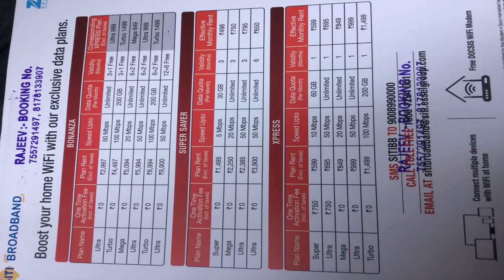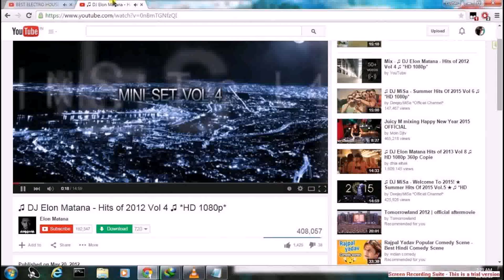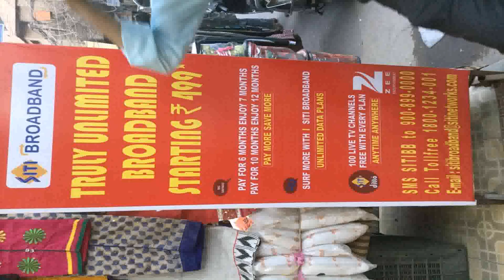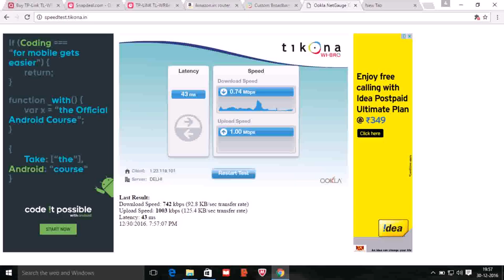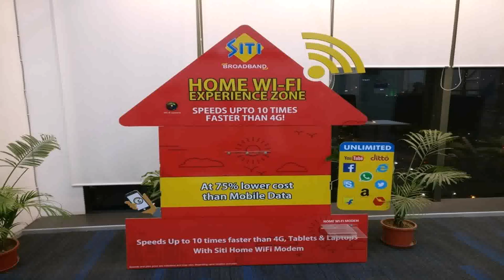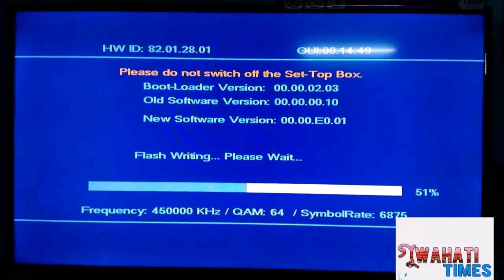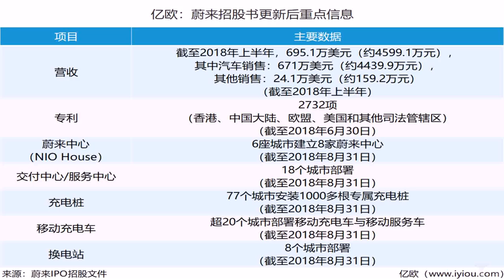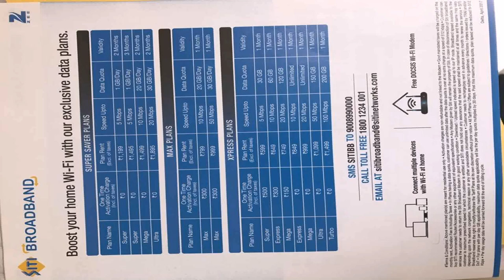Siti Broadband Plans For Delhi